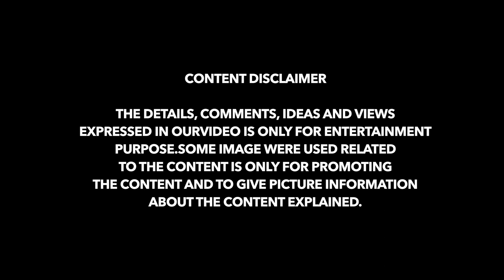Don't Miss It | A Short Film About Love Movie Explained | காதலுக்கு கண்கள் இல்லை | Film Flick